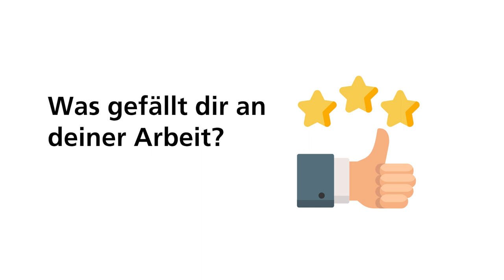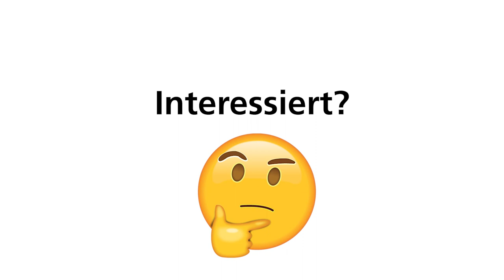Michael | Praktikant | Arbeitsvorbereitung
Was hat man denn so für Aufgaben als Praktikant in der Arbeitsvorbereitung bei der Kässbohrer Geländefahrzeug AG? Michael erzählt es euch!